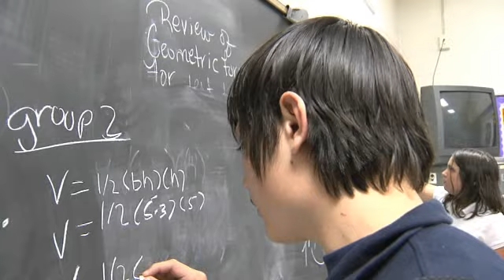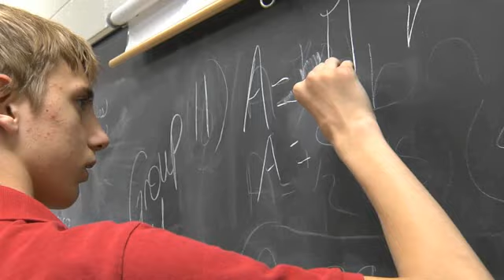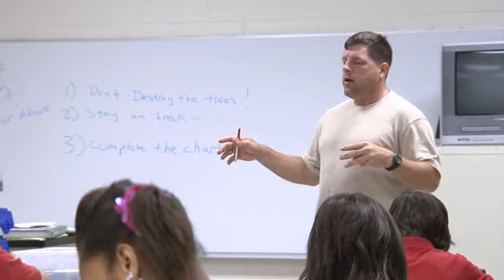DoDEA Europe Back to School Message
Dr. Bresell gives an extended back to school message to the students, parents, and staff of DoDEA Europe.